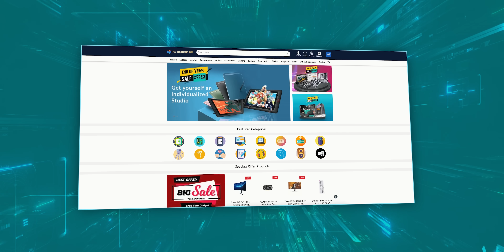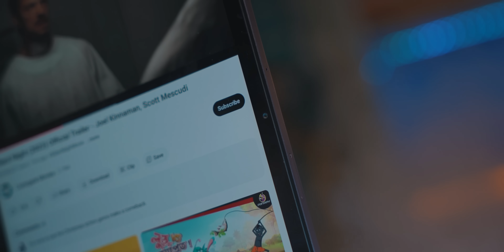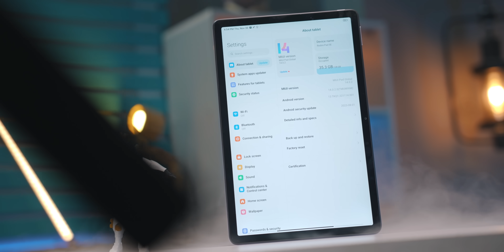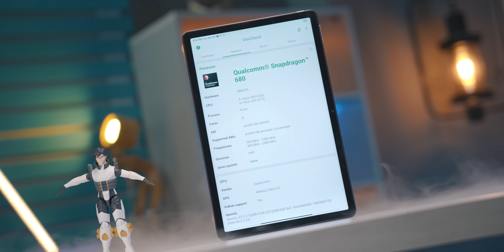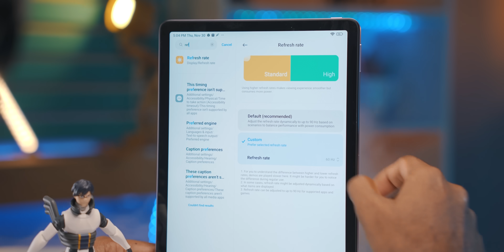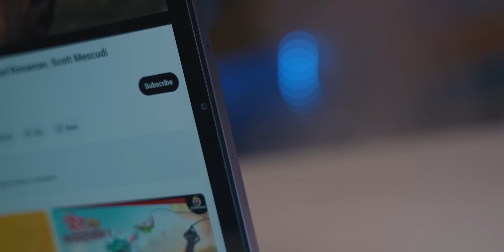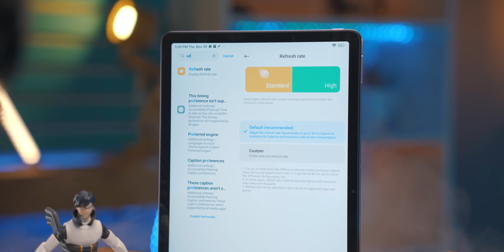Xiaomi Redmi Pad SE Review । বড় মোবাইল!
💥💥💥ভিডিওতে যদিও বলা হয়েছিল আপনারা ডিসকাউন্ট পাবেন 6/128GB ভেরিয়েন্ট এ, তবে  পরবর্তীতে  আমাদের স্পন্সর থেকে জানতে পারি প্রত্যেকটা ভেরিয়েন্ট এ আপনাদের জন্য ডিসকাউন্ট থাকছে এক হাজার টাকা,  কুপনটি নিচে দেওয়া থাকলো।

কুপন: SAM1000